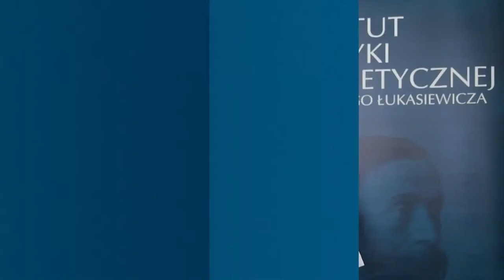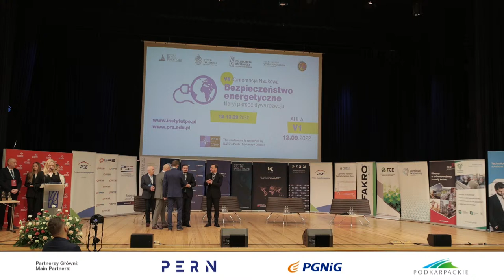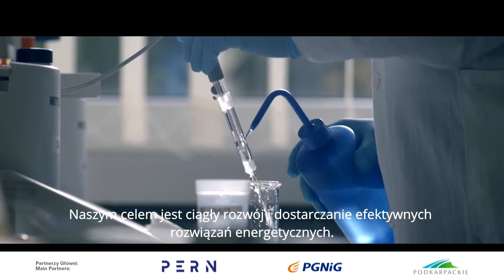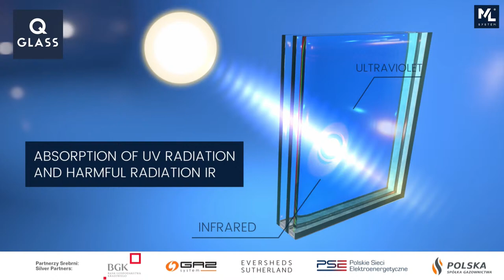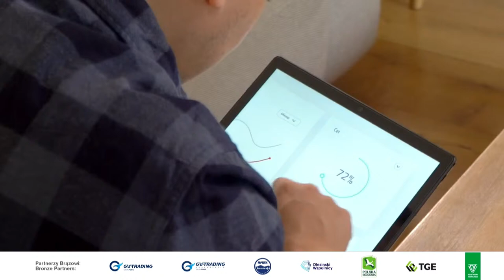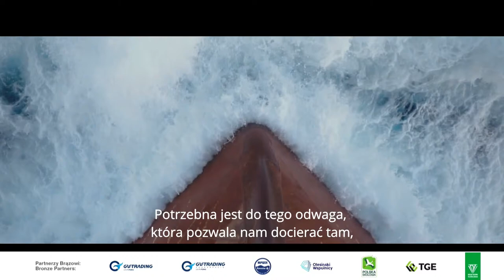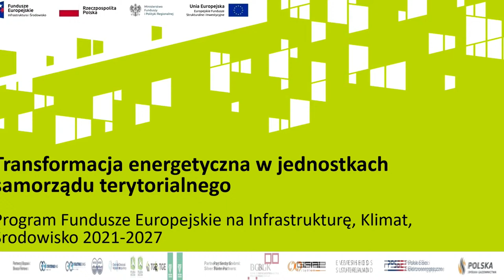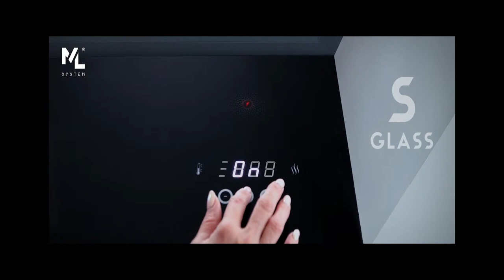VII KONFERENCJA NAUKOWA - BEZPIECZEŃSTWO ENERGETYCZNE - FILARY I PERSPEKTYWA ROZWOJU - AULA V 1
- Konferencja z auli V1 PR - 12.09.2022 r.
Podczas tej sesji konferencji zostały poruszone m.in. problemy bezpieczeństwa energetycznego oraz transformacji energetycznej w Europie, gospodarki wodorowej w Polsce, rozwoju dużej i małej energetyki jądrowej w Polsce oraz szeroko pojętego sektora energii. Zapraszamy do obejrzenia i włączenia się do dyskusji w postaci komentarzy.
Program paneli plenarnych:

🕛 00:11:40 - Rozpoczęcie konferencji

🕛 01:14:15 - Panel plenarny: ➡️ Bezpieczeństwo energetyczne a transformacja energetyczna w Europie
🔹Dainius Kreivys – Minister Energii Republiki Litewskiej
🔹Jarosław Demczenko – Wiceminister Energetyki Ukrainy
🔹Ireneusz Zyska – Wiceminister Klimatu i Środowiska / Pełnomocnik Rządu ds. Odnawialnych Źródeł Energii
🔹Radosław Kwiecień – Członek Zarządu Banku Gospodarstwa Krajowego
🔹MODERATOR: Wojciech Jakóbik – Redaktor Naczelny BiznesAlert

🕛 02:22:01 - Maciej Kołaczkowski – Manager Advanced Energy Solutions Industry, World Economic Forum

🕛 02:29:36 - Panel plenarny II A: ➡️ Kierunki rozwoju gospodarki wodorowej w Polsce
🔹KEYNOTE SPEAKER PANELU: Ireneusz Zyska – Wiceminister Klimatu i Środowiska / Pełnomocnik Rządu ds. Odnawialnych Źródeł Energii
🔹Tymoteusz Pruchnik – Prezes Zarządu Gas-Trading
🔹Dawid Cycoń – Prezes ML System
🔹Cezariusz Lesisz – Prezes Zarządu Agencji Rozwoju Przemysłu (ARP)
🔹Dr hab. Grzegorz Tchorek, prof. UW – Kierownik Katedry Gospodarki Narodowej, Uniwersytet Warszawski
🔹Maciej Kołaczkowski – Manager Advanced Energy Solutions Industry, World Economic Forum
🔹Dr Anna Mikulska – Baker Institute for Public Policy
🔹Prof. dr hab. inż. Jarosław Sęp – Prorektor ds. rozwoju i współpracy z otoczeniem, Politechnika Rzeszowska im. Ignacego Łukasiewicza / Prezes Podkarpackiej Doliny Wodorowej
🔹Dr Michał Kurtyka – Minister Klimatu i Środowiska (w latach 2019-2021)
🔹Dr hab. inż. Jakub Kupecki, prof. IEn – Kierownik Centrum Technologii Wodorowych, Instytut Energetyki – Instytut Badawczy
🔹MODERATOR: Dr hab. Mariusz Ruszel, prof. PRz – Prezes Instytutu Polityki Energetycznej im. Ignacego Łukasiewicza

🕛 04:38:04 - Panel plenarny III A: ➡️ Pozycja oraz rola dużej i małej energetyki jądrowej – szanse i zagrożenia dla rozwoju
🔹Dr Tomasz Nowacki – Dyrektor Departamentu Energii Jądrowej, Ministerstwo Klimatu i Środowiska
🔹Dr hab. Leszek Jesień, prof. CC – Dyrektor Departamentu Współpracy Międzynarodowej Polskich Sieci Elektroenergetycznych
🔹Karol Wolff – Dyrektor Biura Strategii i Projektów Strategicznych, PKN ORLEN
🔹Paweł Turowski – Specjalista ds. bezpieczeństwa energetycznego, Biuro Bezpieczeństwa Narodowego (BBN)
🔹Maciej Lipka – Kierownik Działu Analiz i Pomiarów Reaktorowych, Narodowe Centrum Badań Jądrowych
🔹Dr inż. Paweł Gajda – AGH Akademia Górniczo-Hutnicza im. Stanisława Staszica
🔹Justyna Korycka – Olesiński i Wspólnicy

🕛 05:39:44 - Rozmowa z Roberto Zangrandi – Secretary General, E.DSO for Smart Grids

🕛 06:00:14 - Wręczenie nagród dla Laureatów Konkursu na Najlepszy Poster

🕛 06:38:56 - Panel plenarny: ➡️ Transformacja energetyczna w jednostkach samorządu terytorialnego

🔹Janusz Magoń – Wiceprezes Zarządu PGE Obrót
🔹Dr hab. Tomasz Gackowski, prof. UW – Agencja Rozwoju Przemysłu
🔹Prof. dr inż. Piotr Moncarz – Stanford University (USA)
🔹Adam Żelezik – Dyrektor Biura Inicjatyw Strategicznych, Bank Gospodarstwa Krajowego (BGK)
🔹Anna Jagiełło– Departament Programów Infrastrukturalnych, Ministerstwo Funduszy i Polityki Regionalnej
🔹Bartosz Bartoszewicz – Wiceprezydent Gdyni ds. jakości życia
🔹Marek Zimakowski – Wójt Przywidza
🔹Filip Przedpełski – Rzecznik Prasowy Urzędu Miasta w Płońsku
🔹MODERATOR: Olgierd Dziekoński – Ekspert w zakresie gospodarki lokalnej i samorządności

🕛 08:01:45 - Panel plenarny: ➡️ Energy transition – impact on NATO
🔹Julijus Grubliauskas – Climate and Energy Security Officer, Emerging Security Challenges Division, IS NATO
🔹Can Ögütcü – Lead Analyst for Energy Security, NATO Supreme Headquarters Allied Powers Europe (SHAPE)
🔹Col. Andrzej Lis, PhD – Director, Doctrine and Training Centre of the Polish Armed Forces
🔹Witold Skomra, PhD – Head, Critical Infrastructure Protection Section, Government Centre for Security (RCB)
🔹MODERATOR: Dominik P. Jankowski – Political Adviser / Head of the Political Section / Counsellor – Permanent Delegation of the Republic of Poland to NATO and the Allied armed forces

- VII Konferencja Naukowa „Bezpieczeństwo energetyczne – filary i perspektywa rozwoju” 2022
- Instytut Polityki Energetycznej im. Ignacego Łukasiewicza